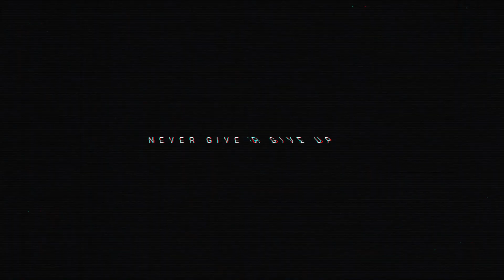TECHNIQUE DE PÊCHE A LA CARPE EN CANAL - Carpfishing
Je vous explique en détails ma stratégie adoptée pour ma session en canal, qui m'a permis de capturer mon record de 23KG !!